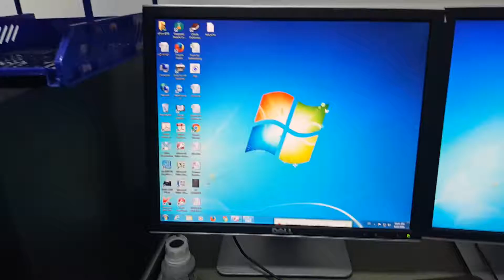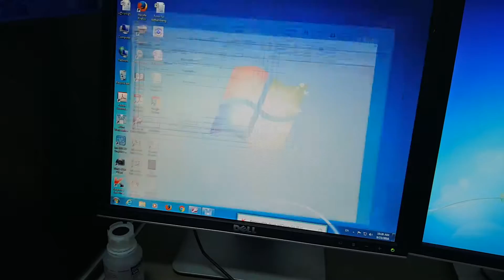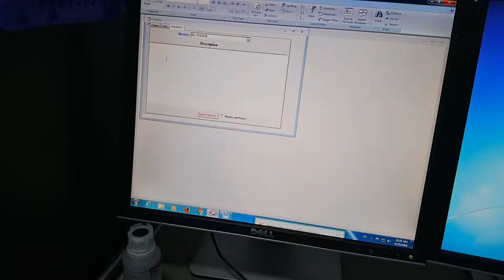CT Scan Report